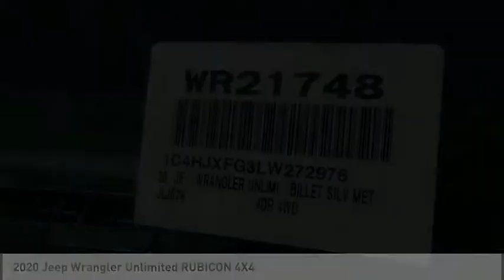2020 Jeep Wrangler Unlimited VAN NUYS LOS ANGELES SAN FERNANDO VALENCIA CANOGA PARK WR21748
2020 Jeep Wrangler Unlimited RUBICON 4X4

RUSSELL WESTBROOK CHRYSLER DODGE JEEP RAM PROUDLY SERVICING VAN NUYS, LOS ANGELES, SAN FERNANDO, VALENCIA, CANOGA PARK, & SURROUNDING SOUTHERN CALIFORNIA LOCATIONS. THIS SILVER 2020 Jeep WRANGLER UNLIMITED IS EQUIPPED WITH A 3.6L V6 24V VVT, AUTOMATIC TRANSMISSION, AND RECEIVES AN ESTIMATED 17 City/23 Hwy MPG. CONTACT RUSSELL WESTBROOK CHRYSLER DODGE JEEP RAM OF VAN NUYS TO SCHEDULE A TEST DRIVE AND TAKE THIS 2020 Jeep WRANGLER UNLIMITED HOME TODAY, OR VISIT OUR SHOWROOM CONVENIENTLY LOCATED AT 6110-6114 VAN NUYS BLVD VAN NUYS, CA 91401. STOCK #: WR21748 | 2020 Jeep Wrangler Unlimited Rubicon 4x4 TRACTION CONTROL AIR CONDITIONING 2020 Jeep WRANGLER UNLIMITED RUBICON 4X4 KBB Fair Market Range Low: $44,888 4WD $2,273 off MSRP! Russell Westbrook Chrysler Dodge Jeep Ram of Van Nuys is driven and focused to ensure the highest customer satisfaction. A team above all, but above all a team. Price includes: $750 - VIN Specific Select Inventory Bonus 41CLA4. Exp. 06/30/2020 STOCK #: WR21748 | VIN: 1C4HJXFG3LW272976 | 2020 Jeep Wrangler Unlimited Rubicon 4x4 TRACTION CONTROL AIR CONDITIONING Russell Westbrook CDJR of Van Nuys